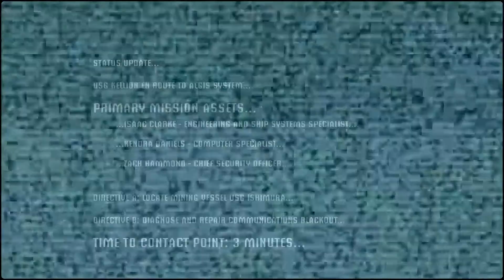Dead Space (2008) Walkthrough: Chapter 1 - A Nightmare Reawakens | Full Gameplay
Embark on a chilling journey with our no-commentary walkthrough of 'Dead Space 2008: Chapter 1 - A Nightmare Reawakens.' This video meticulously guides you through the eerie and suspense-filled hallways of the USG Ishimura, showcasing the full gameplay of the first chapter.

As Isaac Clarke, an engineer thrown into a nightmare scenario aboard a desolate spacecraft, you'll face daunting challenges and terrifying enemies. Our walkthrough highlights key strategies for survival, uncovering hidden items, and efficiently navigating through the treacherous environment.

Experience the intense atmosphere of 'Dead Space' in its purest form, with every tense moment and jump scare unfiltered. Perfect for players who appreciate the game's rich, atmospheric storytelling without interruptions.

Get ready for a heart-pounding adventure as you delve into the dark depths of the USG Ishimura!

And remember, in space, no one can hear you laugh... maniacally.